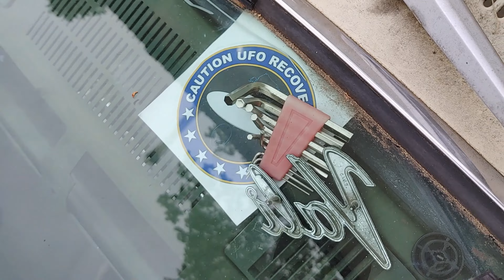Do ALL the projects! 1966 Dodge Dart refresh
Walk around the whole 'Del Campo Garage' to see what is happening. mopar repair diy funny dodge automobile We have a lot of project cars and have been working on growing our work spaces. Sorting out all of this rot lot is getting to be a crazy. The 225 slant six in the Dart is finally wired enough to cold start and drive out of the shade. A good video montage of pressure washing might be entertaining.